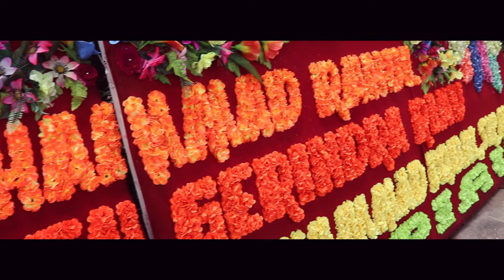Sah, Muhammad Rahul Nahkodai Partai Gerindra Provinsi Riau!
A Documentary "Pelantikan Ketua DPD Gerindra Provinsi Riau"